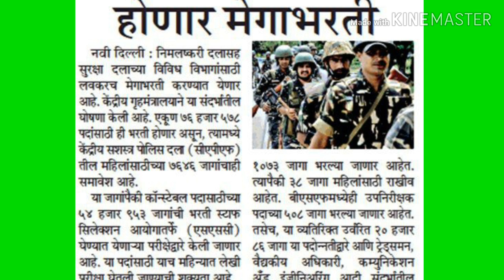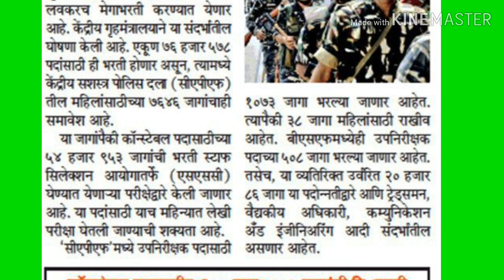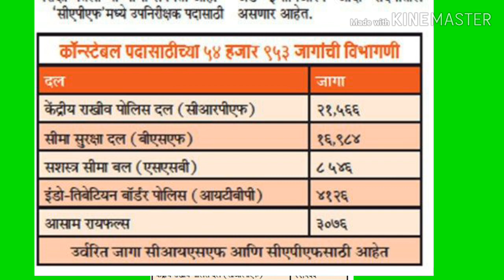मेगा भरती आली रे लवकर बगा || SSC GD mega bharti 2019 New नविन जाहिरात पहा नौकरी फ्क्स करा.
नमस्कार मित्रांनो ह्या व्हिडिओ मध्ये तुम्हाला 76 हजार जांगांसाठी जि मेगा भरती जाहिर झाली आहे तिची संपुर्ण माहिती व्हिडिओ मध्ये दिली आहे नक्की पहा..
Vm all news